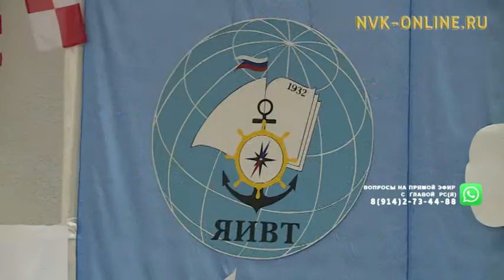В Якутске состоялись публичные обсуждения по вопросам обеспечения безопасности судоходства